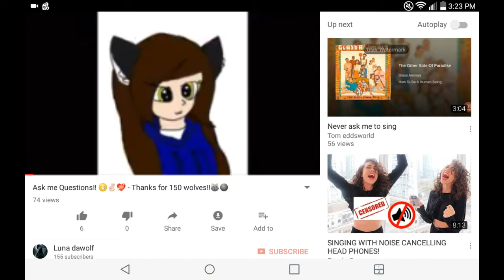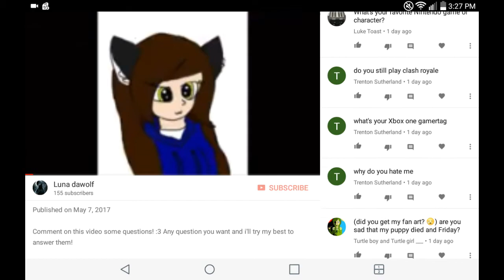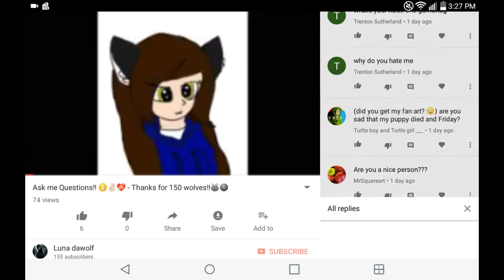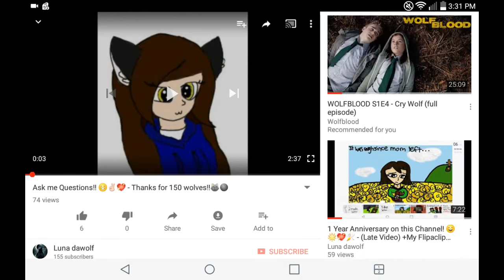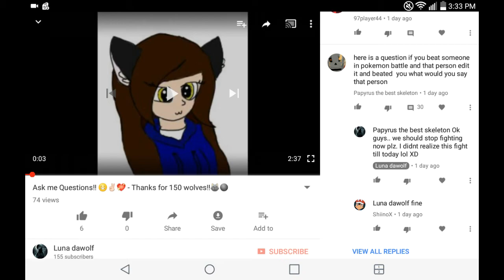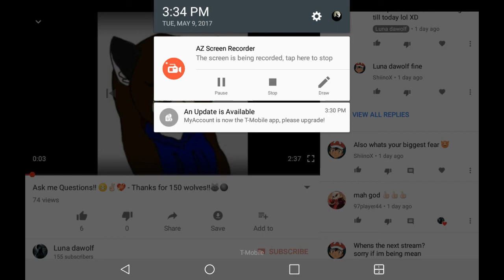Answering your Questions!🐺🌑👍🎉💖😊 - Video Short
Thank ya'll so much for the questions :P